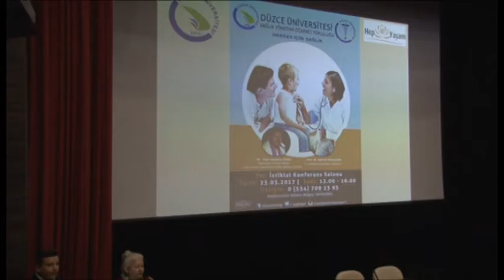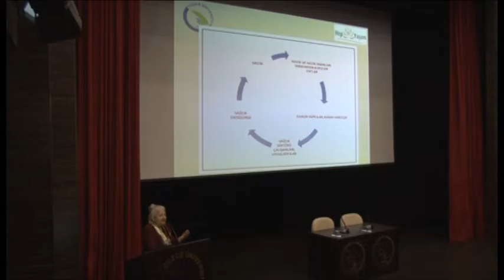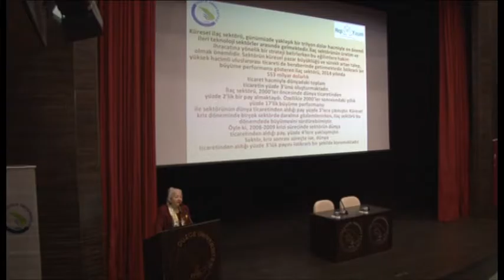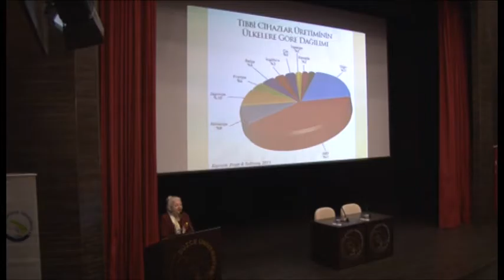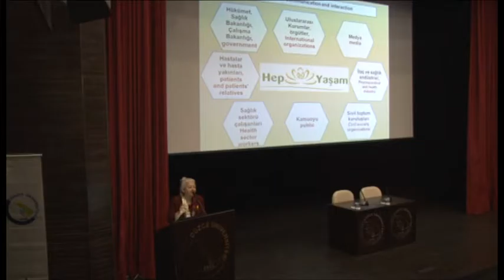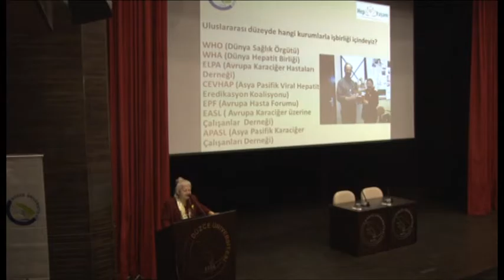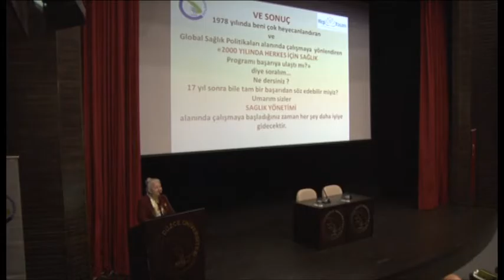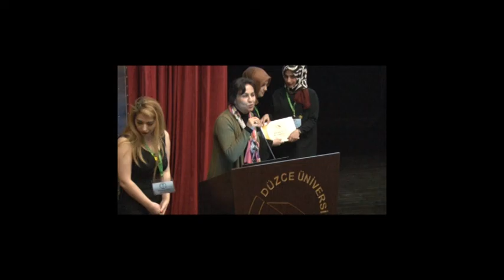Düzce Üniversitesi Herkes İçin Sağlık Konferansı